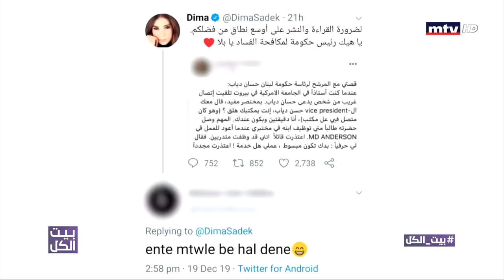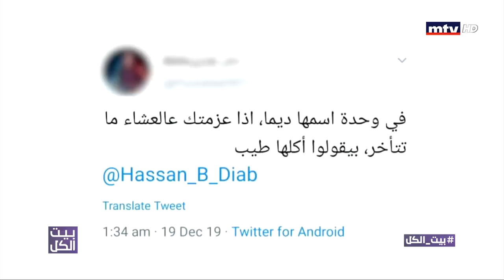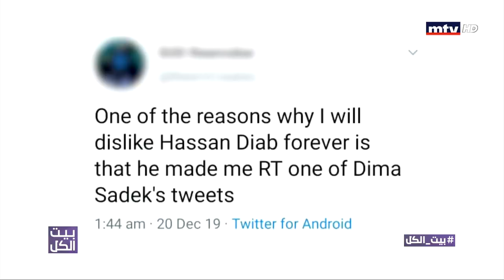كيف كان اللقاء بين ديما صادق واديل في بيت الكل وما كانت هدايا اديل؟